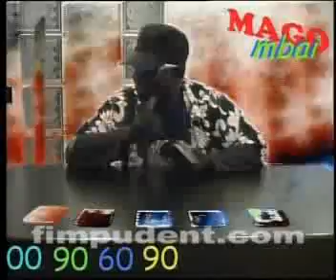il mago Mbai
vi legge i tarocchi